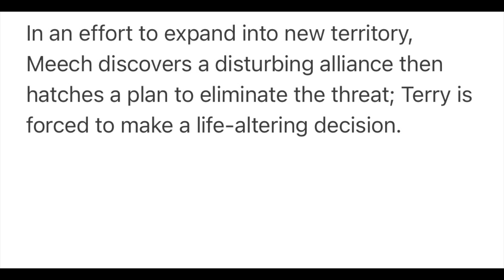BMF Season 1 Episode 8 Description Breakdown!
This video is a discussion of BMF Season 1, episode 8.
In this video, I break down the description and trailer.

Current Shows:
BMF (Starz)
American Gangster: Trap Queens (BET)
Insecure
Our Kind of People

Fall Schedule:
Power Book II: Ghost (November 21)
Power Book IV: Force (January 2022)

2476